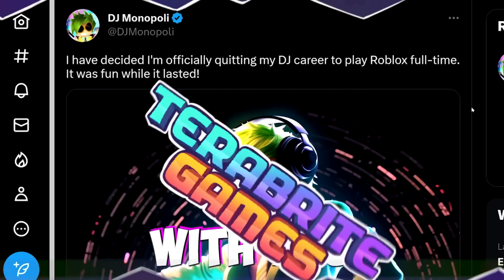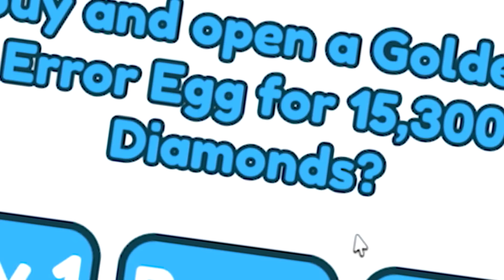PRANKING DJ on April Fools in Pet Simulator X!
PRANKING DJ on April Fools in Pet Simulator X! Also.. We got the Infinite Pets Gamepass again!!